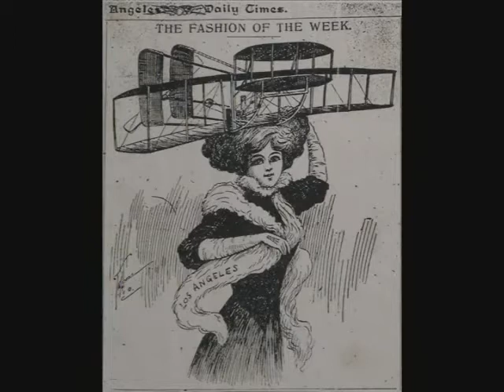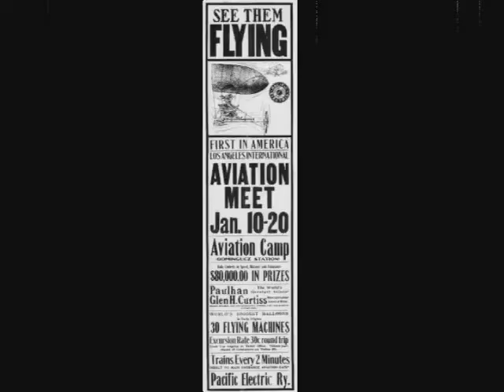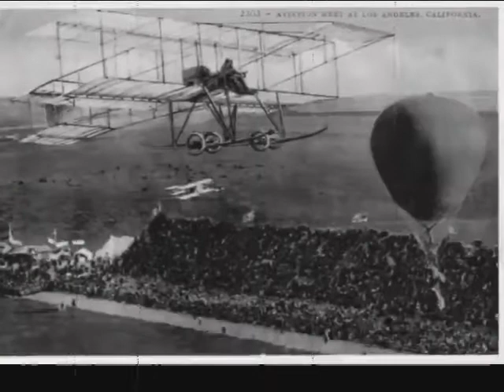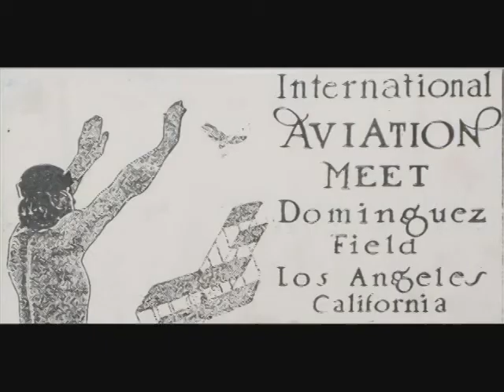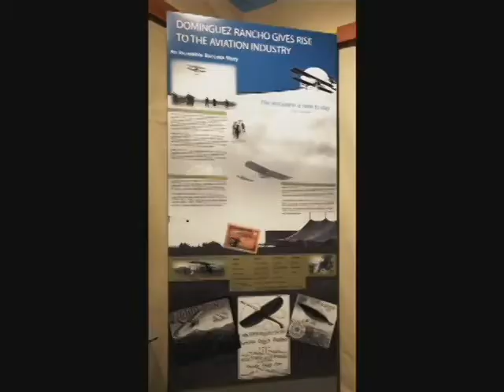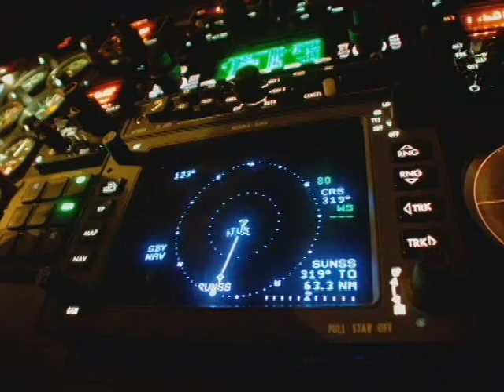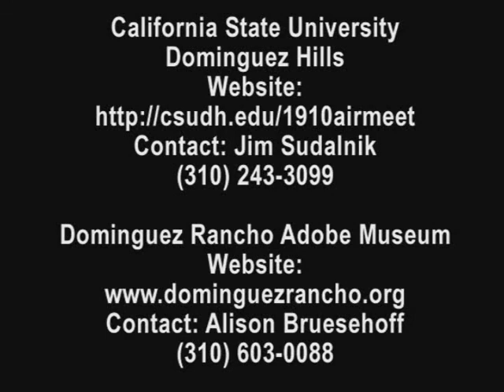1910 Los Angeles Aviation Meet 100th Anniversary Coming Soon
100th Year Celebration of the 1910 Los Angeles International Aviation Meet at Dominguez Field coming up Jan 10-20, 2010.